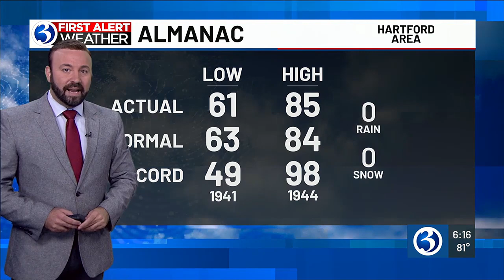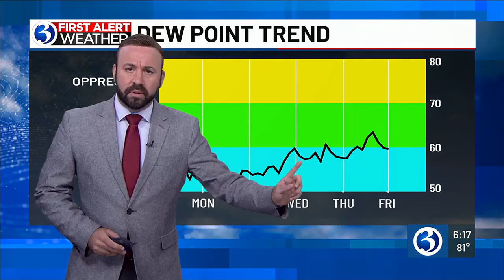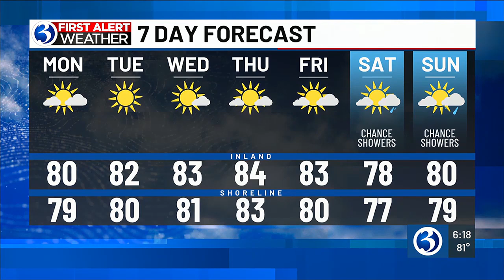WEATHER: Perfect weather all week with chance of showers coming next weekend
Meteorologist Scott Gagliardi previews the forecast, which includes near perfect weather with a chance of storms next weekend.